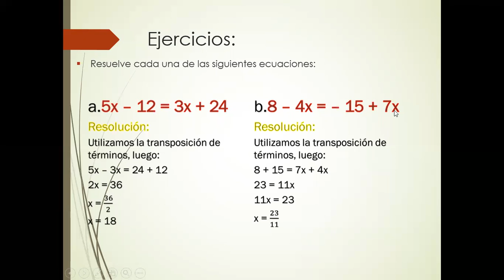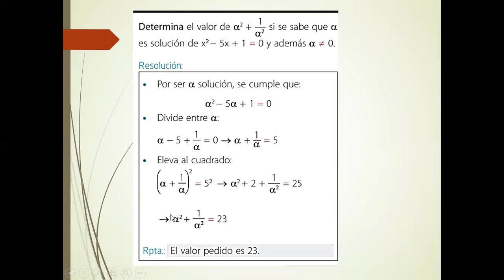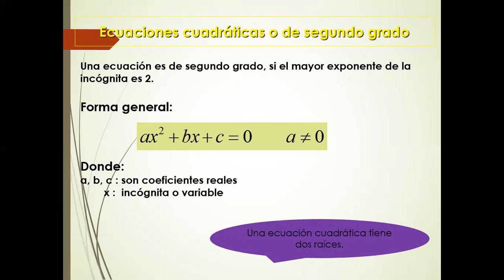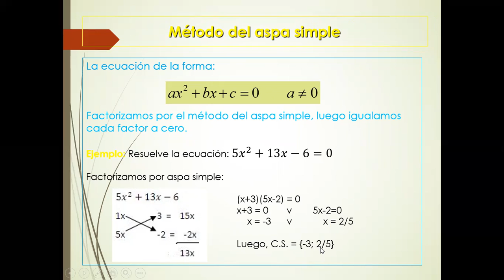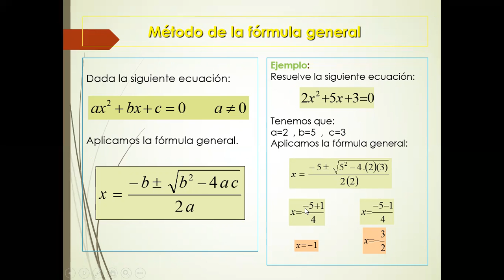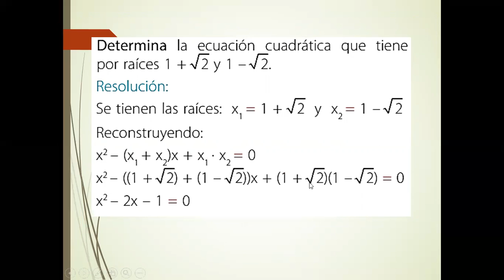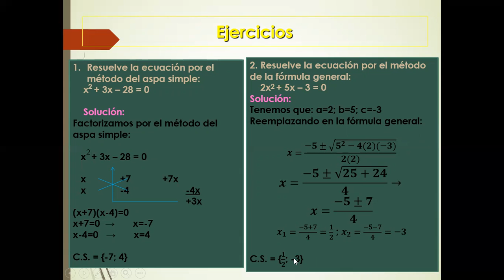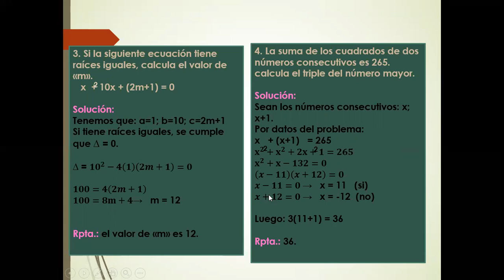ECUACIONES DE PRIMER Y SEGUNDO GRADO- MATEMÁTICA -5° DE SECUNDARIA (PROFESORA YANNET MERINO SANCHEZ)